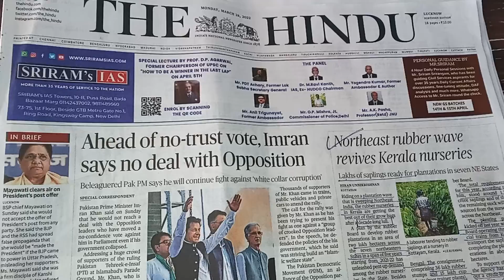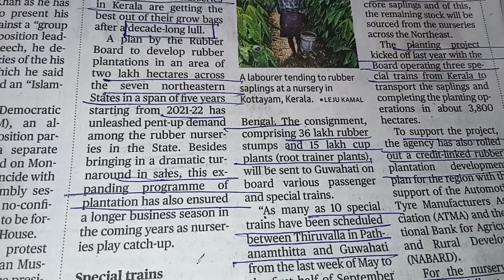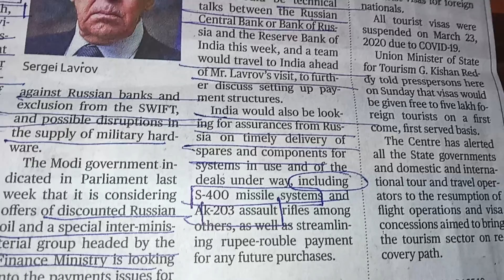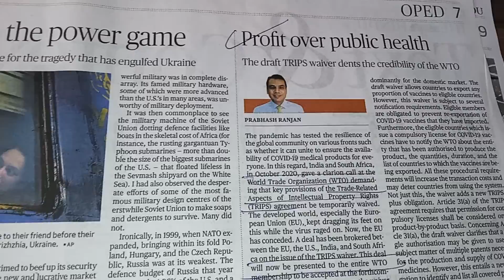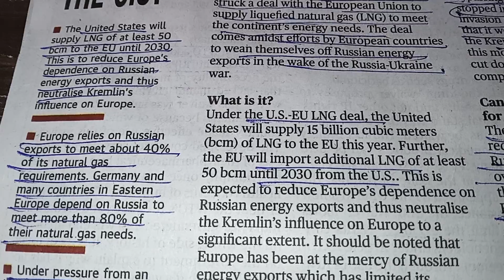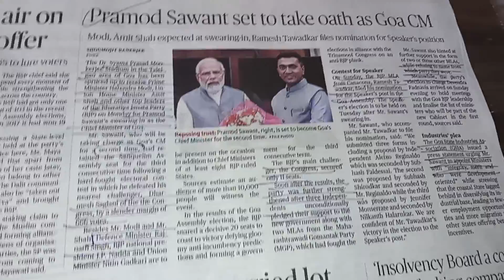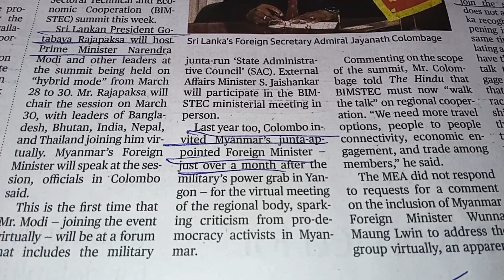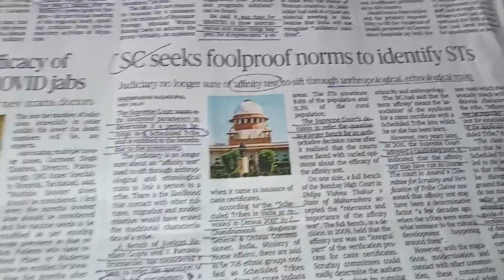28 March The Hindu Newspaper | Today's The Hindu Analysis